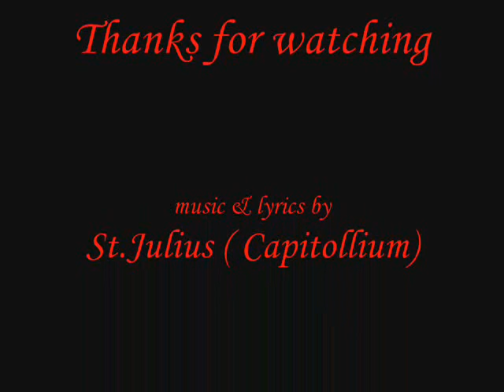Capitollium:Aurora in the Nightsky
My favorite song from this band... part from 2:04 till the end is :D I love it :)